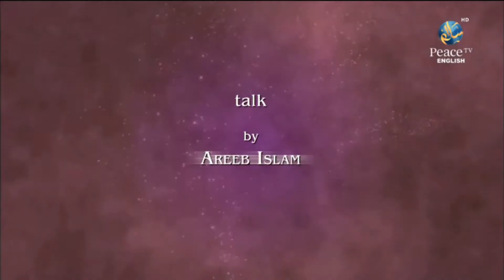The Cross Questioned, Areeb Islam, Part 47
Areeb Islam accepted Islam in 2001.
He also met Ahmed Deedat in South Africa.
As per him the attraction point of the Islam was simplicity and dedication of the people who follow Islam.
He also Joined Association of Muslim Chaplains.